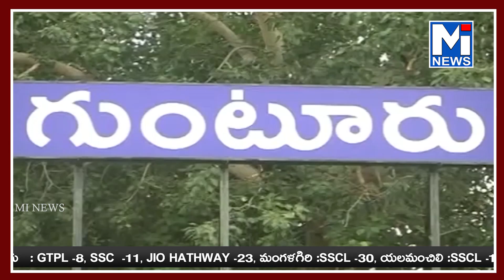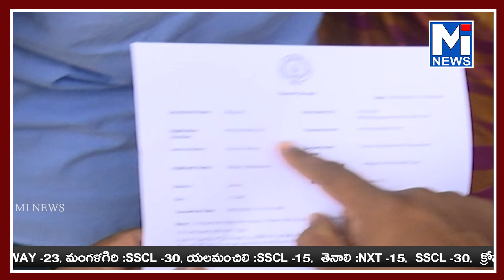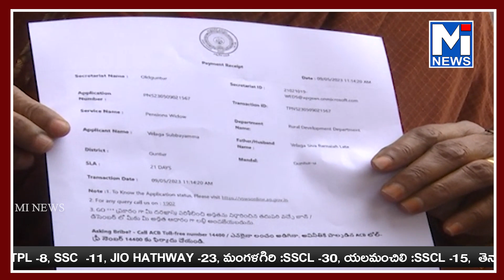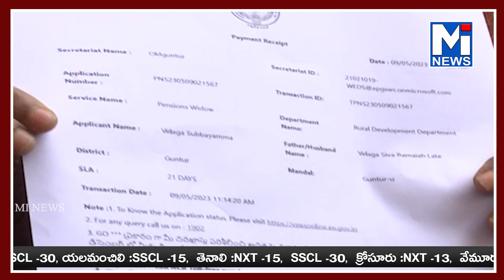కోర్టులో కేసుల సంఖ్య అధికం అవుతున్న నేపథ్యంలోmitv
కోర్టులో కేసుల సంఖ్య అధికం అవుతున్న నేపథ్యంలో